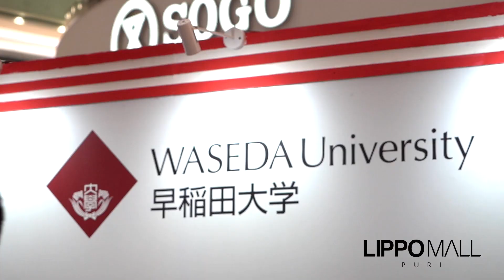WakuWaku Japan - Festival Pendidikan Jepang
Waku Waku Japan & Catch Your Dream present :

Festival Pendidikan Jepang !
Atrium 2, Lippo Mall Puri

Acara ini dimeriahkan oleh beragam kampus terkenal di Jepang dan hadir juga di Lippo Mall Puri :
- Haruka Nakagawa sebagai Guest MC
- Minaka sebagai Guest